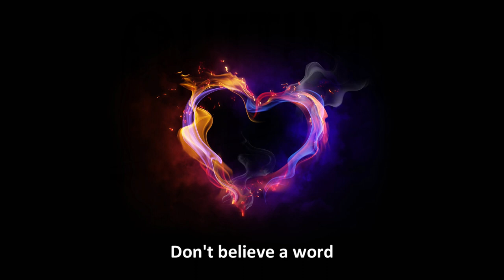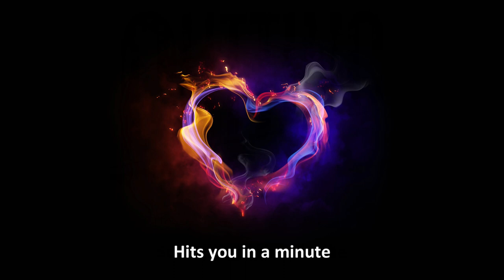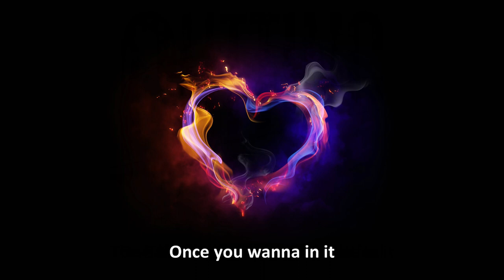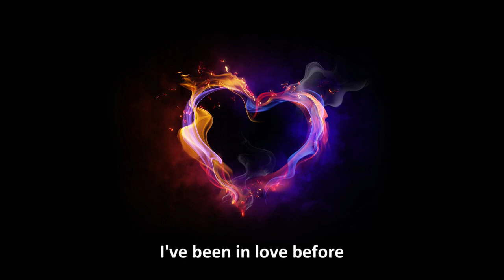Cutting Crew - I've Been In Love Before (Live in London) [HD]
"I've Been in Love Before" is a song by English rock band Cutting Crew. Written by lead singer Nick Van Eede, it was released as the second single from the band's debut album, Broadcast (1986). It reached No. 9 on the US Billboard Hot 100 the following year, making the song their second biggest hit in the United States.

Credits:
Nick Van Eede - Lead Vocals, Rhythm Guitar, Keyboards
Kevin MacMichael - Lead Guitar, E-mu Emulator, Backing Vocals
Colin Farley - Bass, Pianos, Backing Vocals
Martin Beedle - Drums, Percussion, Backing Vocals